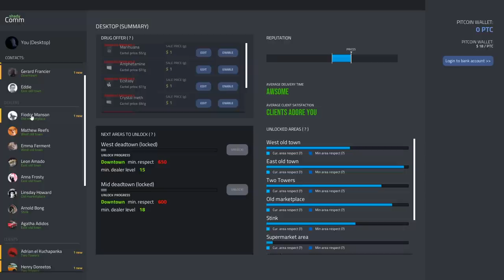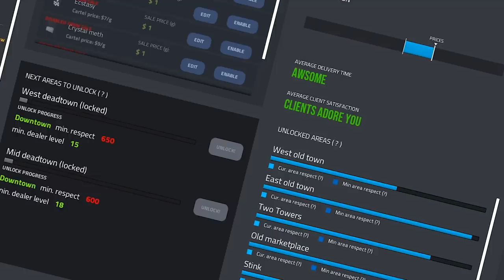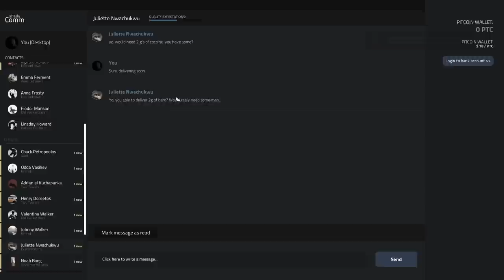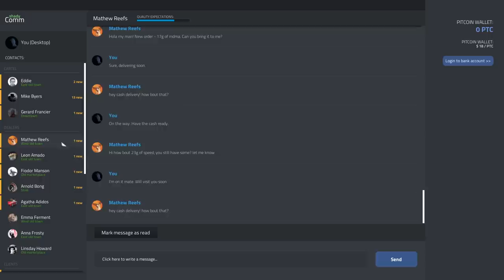she wanted the "hand sanitizer"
Try the Pink Drink.

ABOUT: D DEALER SIMULATOR

Have you ever thought about expanding your own crime empire, without the legal and moral consequences? SIMULATE IT! Now you will finally be able to crawl into the dark alleys of the dealing business! Become a street business mastermind, or a ruthless gangster - it's up to you!